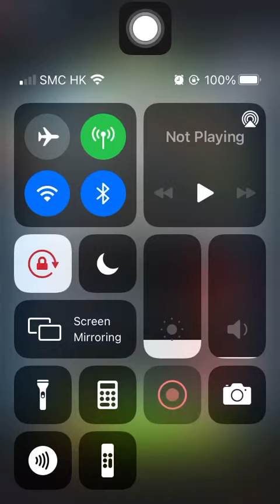Special Missions 1 20220312 Aggretsuko: Short timer Strikes Back! 烈子 Puzzle Gameplay